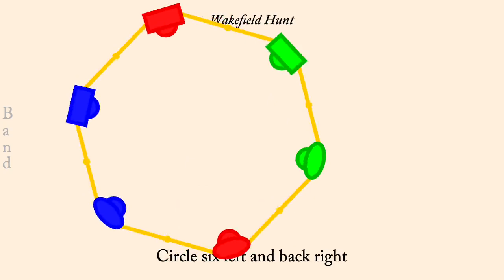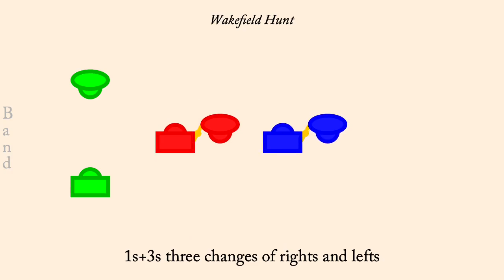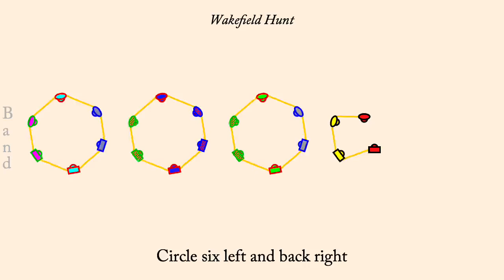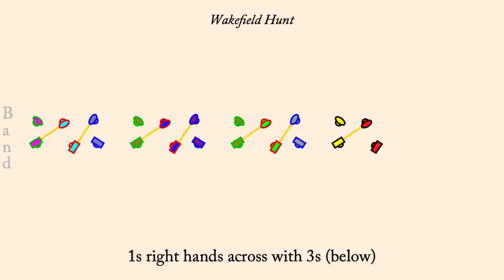Wakefield Hunt (11 Couples)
Wakefield Hunt is an English Country Dance first found in Thompson of 1779. It was interpreted by Tom Cook in 1987. Found in "The Playford Assembly". It is a proper triple minor triple progression dance.

Thompson writes:
    The First Gent: cast off & turn the 3d. Lady · first Lady cast off and turn the 3d. Gent: ·· Hands 6 quote round · Lead thrõ the bottom and cast up lead thrõ the top and cast off ·· Hands 4 across at bottom quite round Right and Left at top · ··

This version shows the dance with 11 couples.

A triple progression triple minor has the interesting characteristic that no one is ever out at the top and there are always the same number of couples out at the bottom. Dancers in a normal triple minor will experience all the end effects as they go through the dance, but if I want to display all the end effects of this dance I need 3 different animations with different numbers of starting couples.

At the top of the major set the 2s should not attempt to do the final change, instead they remain where they are and become 1s the next time through the dance.

If the number of couples is divisible by 3 then no one is ever out, but the 1s at the bottom of the major set should not attempt to  do the final change of the dance, instead they remain where they are and become 3s the next time through the dance.

If there is one couple out at the bottom of the major set then that couple does nothing until the last 2 bars of the dance when they act as if they were 2s and do the final change becoming 3s in the next minor set.

If there are two couples out at the bottom then they run most of the dance (as is usual in a triple minor) but the 1s must only do one progression, the 1s must be stationary for the last 8 bars of the dance.